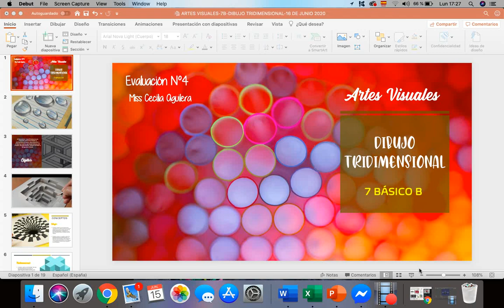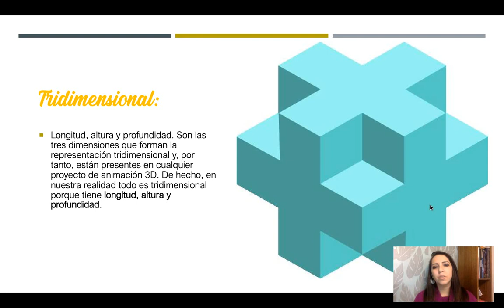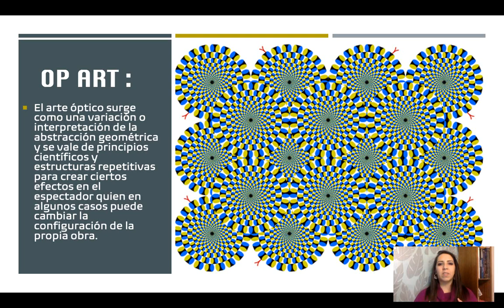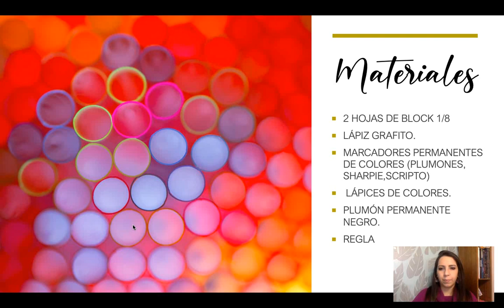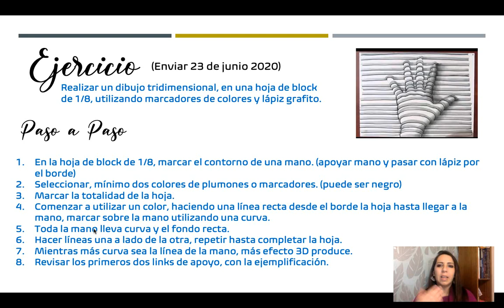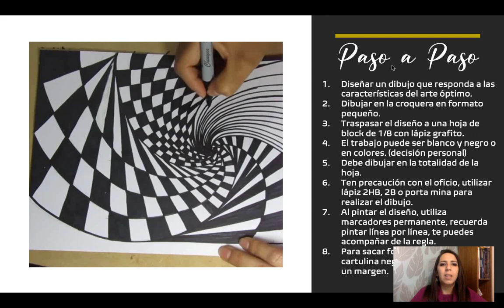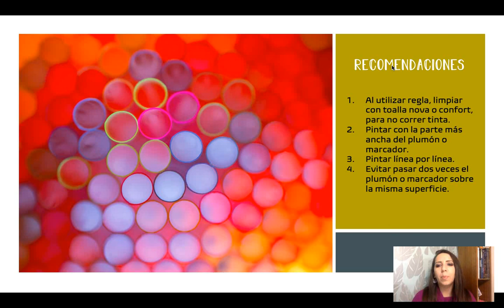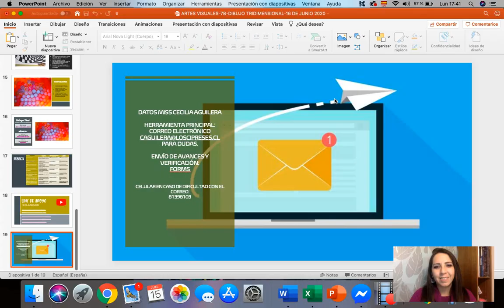ARTES VISUALES-7ºB-DIBUJO TRIDIMENSIONAL-16 DE JUNIO 2020